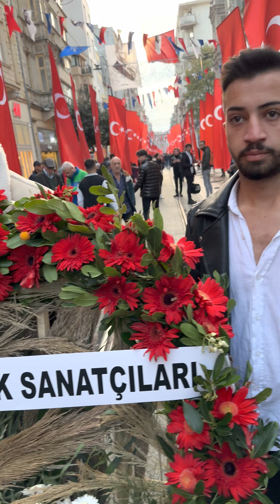Taksimde Olan Patlamayı Kınıyoruz. Taksim sokak sanatçıları olarak Başımız Sağolsun 🙏